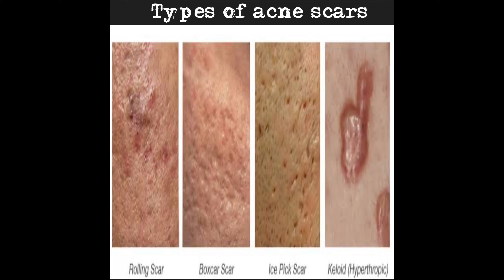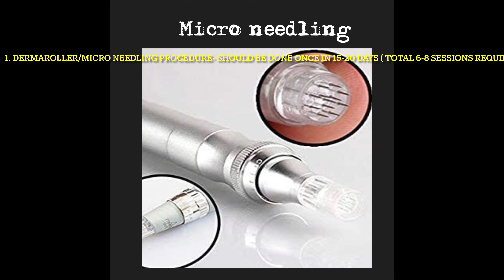Acne scars removal | मुहाँसे के गड्ढे कैसे ठीक करे | acne scars laser treatment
In this video, I explained every about acne scars( depression) removal treatment. मुहाँसे के गड्ढे कैसे भरे | laser removal treatment for acne scars.

In this video, I explained treatment of pimple scars treatment in Hindi. Acne scars treatment options available in India.
Complete information about acne scar removal in Hindi

Face wash for red and damaged skin--.1.

moisturizer for damaged face
sunscreen for damaged face

face moisturizer for normal dry face--
buying links :
1.bioderma moisturizer
2. cetaphil dam cream
3.RE' EQUIL Ceramide & Hyaluronic Acid
4.  Cetaphil Moisturizing Lotion

Body moisturizer-
1.aveeno moisturizer for dry itchy body
2.Parasoft Dry Skin Cream Cold And Winter
3.Venusia Max Intensive Moisturizing Lotion For Everyday Use, 300 g
4.fixderma moisturizing lotion

moisturizer for feet--parasoft feet cream
fixderma foot cream

body wash

buying links of sunscreens for normal to combination skin - 1 .photostable sunscreen
2.suncros sunscreen
3.avene spf 50 best but expensive
4.sebamed sunscreen spf 30

sunscreens for sensitive, rosacea prone skin -1. suncros for sensitive skin
2 .la sheild physico gel

suncreens for oily and acneprone skin-1.  La sheild sunscreen
2.acne uv gel sunscreen
3.face guard sunscreen
4.cetaphil day long oil free sunscreen

spray form sunscreen for normal to dry skin

physical ( chemical free ) sunscreens for super sensitive skin/ red and damaged skin
la sheild fisico gel--
2. RE' EQUIL Ultra Matte Dry Touch
3. neutogena physical sunscreen

If you suspect you may have a health problem, plz see you Health care provide. Thanks